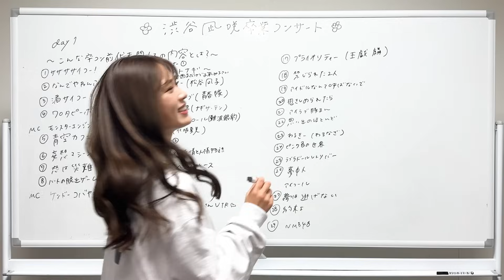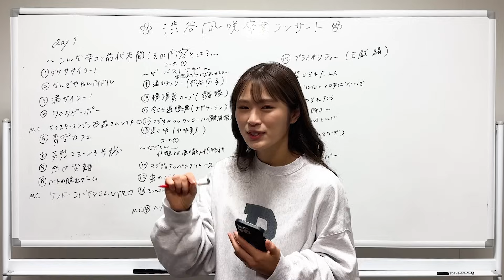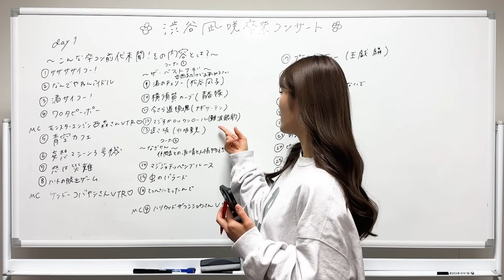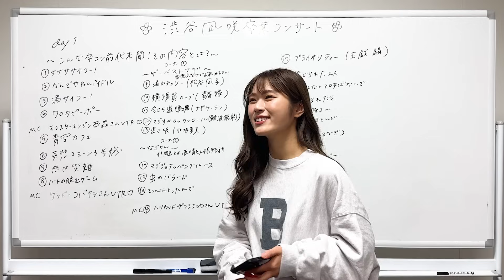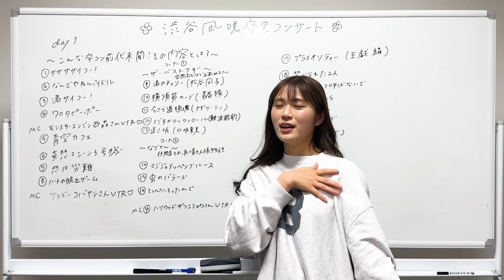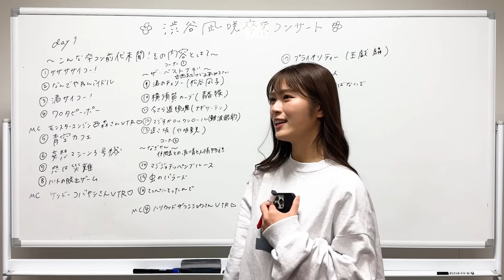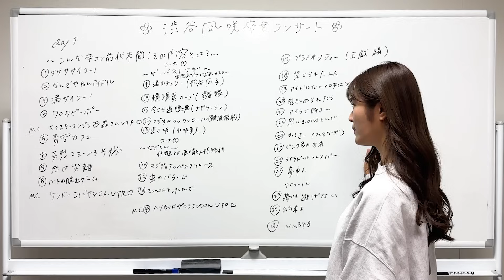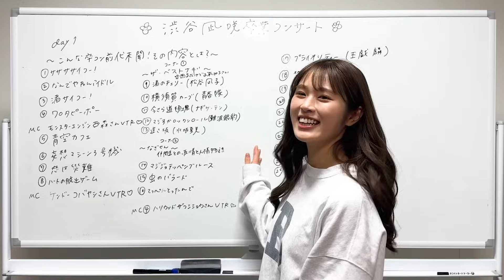【徹底解剖】渋谷凪咲卒業コンサート〜こんな卒コン前代未聞！その内容とは？〜【注目ポイント】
緊急で動画回しました。
の内容を1時間掛けて解説しております！
これを見れば配信が2倍楽しくなるかも？？

00:00 初めに
01:04 前半ブロック
12:20 コーナー①
23:15 コーナー②
30:58 後半ブロック
54:46 ファンの皆さんからの質問にお答えします

卒業コンサートは12/31まで下記サイトでオンライン配信でご覧いただけます！
■オンライン配信
・FANY Online Ticket